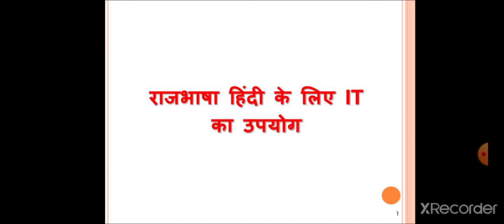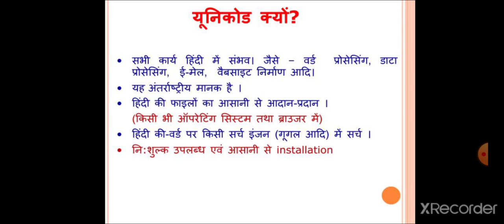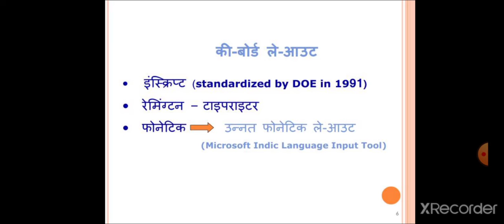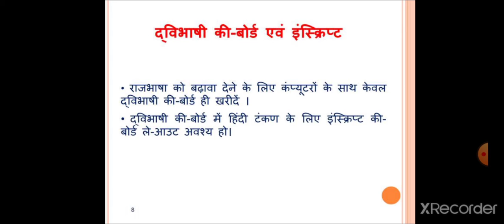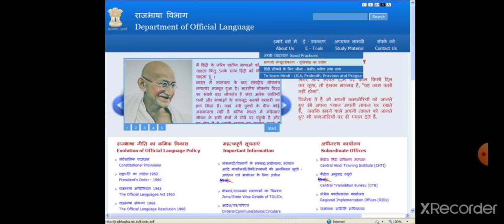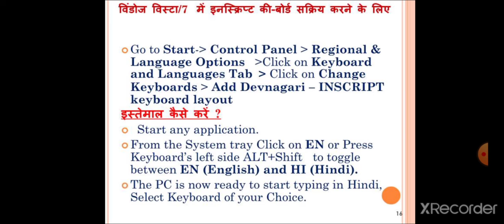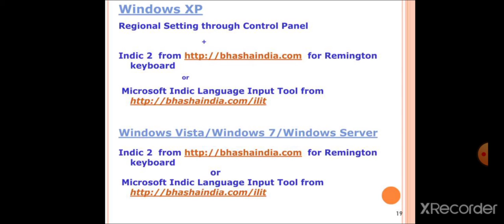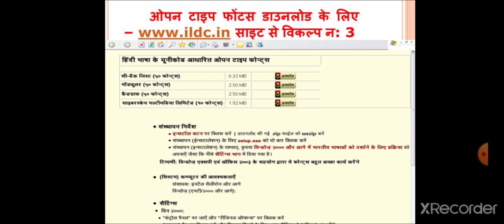राजभाषा हिन्दी के लिए IT का उपयोग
Recorder by TARUNPAL GANDHI